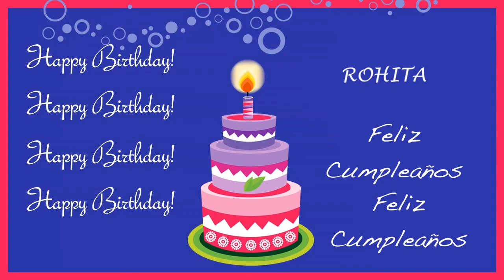Rohita Card Tarjeta - Happy Birthday